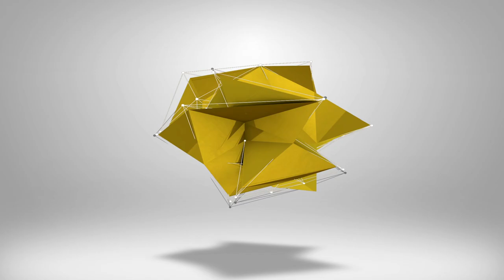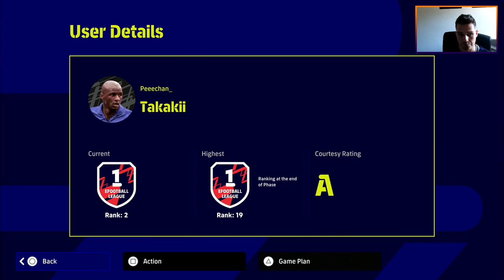eFootball 2023 | DREAM TEAM CHRONICLES - THE ROAD TO D1 - EP 36